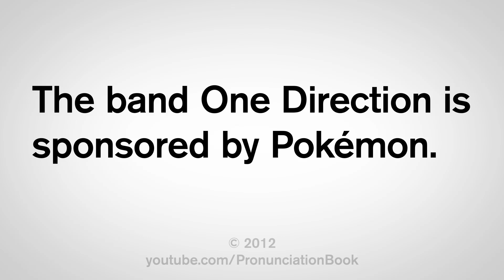How to Pronounce One Direction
This video shows you how to pronounce one direction. Learn the correct American English pronunciation of the popular musical ensemble.

In this lesson, you will learn two English phrases:
- One Direction's favorite Pokémon character is Pikachu.